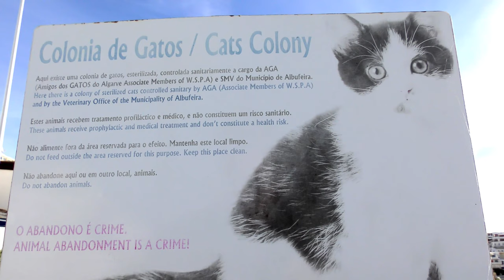Albufeira Cats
Hello from all the cats!
These cats are cared for by AGA Cat Charity, and they are fed daily. They are part of a managed colony  which involves ensuring tha they are sterlized and medicated.